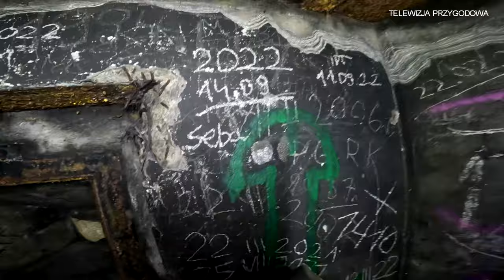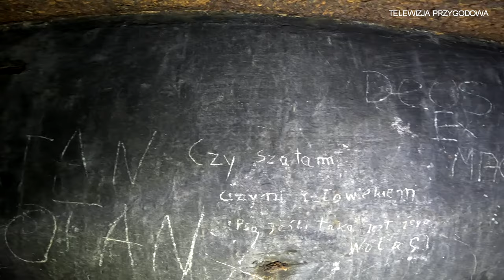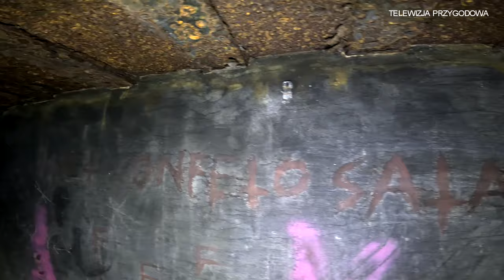BUNKIER SATANISTÓW 2024 - TRZECIA WIZYTA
BUNKIER SATANISTÓW 2024

Tym razem zabieramy was na trzecią wizytę w tym niesamowitym i nieco mrocznym miejscu.
Miejscu które powoduje, że za pierwszym razem mieliśmy ciary na plecach.
Miejscu, gdzie czaszki zwierząt oraz ogarki świeczek są na porządku dziennym.
Miejscu, gdzie na ścianach widnieją stare diaboliczne czy też satanistyczne inskrypcje, a odwrócone krzyże znajdują się praktycznie na każdej ścianie.
Miejscu, gdzie nie wiedząc czemu, pomimo całkowitego braku zasięgu odezwał się dzwonek telefonu, lub przynajmniej tak nam się wydawało.

Tak było za pierwszym razem.

Za drugim razem, kilka miesięcy później w czerpniach powietrza znaleźliśmy torbę pełną zardzewiałych gwoździ.
Znaleźliśmy również elementy damskiej bielizny oraz spalony materac.
Świeczek przybyło, a zwierzęce czaszki zmieniły swoje położenie.

Jak było tym razem?
Za trzecim razem?
Zobaczcie sami.